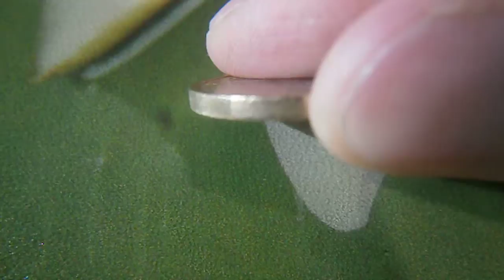1 евро 2003 Италия монета